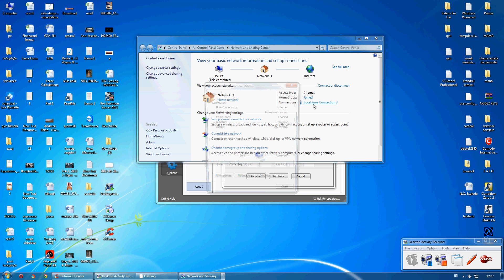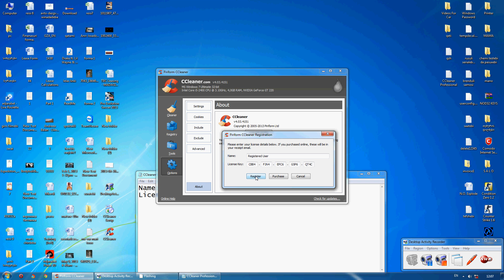Get Ccleaner Professional v4.03 + License Key 100% Free !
Name: Registered User
License Key: CBB4-FJN4-EPC6-G5P6-QT4C